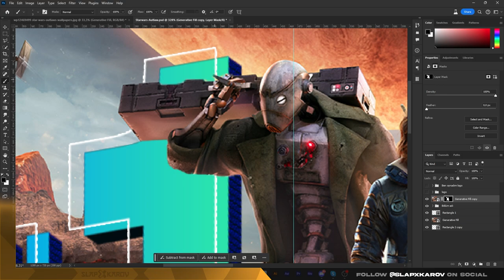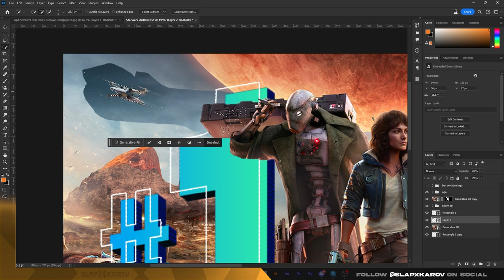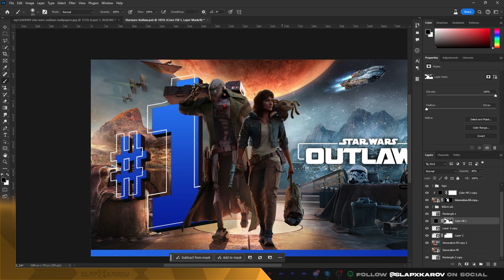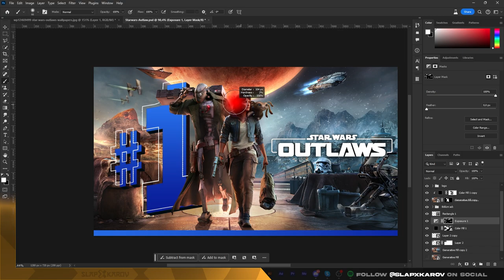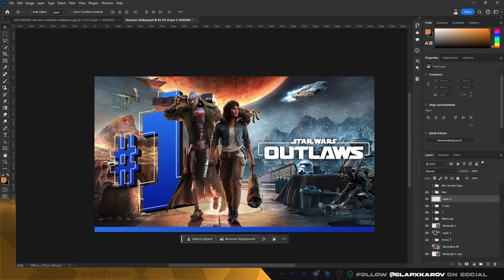Star Wars Outlaws - Photoshop Speed Art Cover